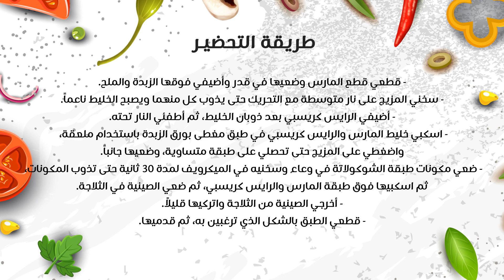طريقة عمل حلى الرايس كريسبي بالمارس